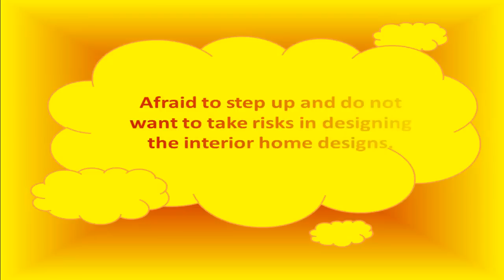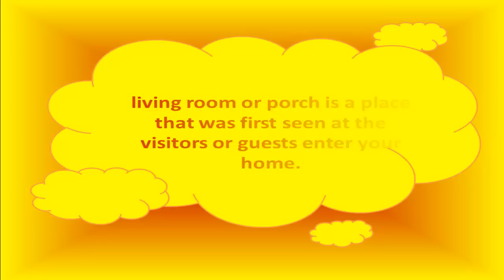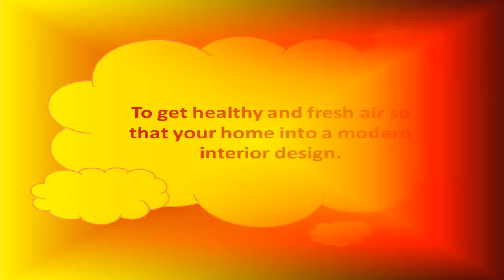Interior Home Design & Interior Home Design Ideas | Interior Home Design Tips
Giving The Future With Interior Home Design For You And Family

Interior Home Design can make people to decide the direction and better conditions. Allowing you to be more creative and try to give you the best place for you and your family and friends. Make you become an extraordinary in determining the way of life and apply them in home interior design
But there are some things that they do not want to do. fear is about ...

Afraid to step up and do not want to take risks in designing the interior home designs. Fear because they do not want to be better and happy for his family. Redesign to be better such as changing the color of the walls with fresh paint as orange, pink or blue is the color of good if elected because of what happened in your home will be your future. give and choose the wall color to paint your walls should match the personality of the house which describes the harmony and warmth of the family.

Fear of high prices. Price becomes a major problem in designing your home. Your creativity is in need when choosing furniture interior design and do a search and research of various things such as internet online shops, magazine interior design for inspiration and ideas for interior home design desired. Beautiful and comfortable in designing interiors design does not have to be expensive but have good quality, especially in terms of choosing cheap living room furniture.

living room or porch is a place that was first seen at the visitors or guests enter your home. neatness and beauty will become more meaningful because it will illustrate the personality of your family. Color selection should be the establishment of a perfect and when choosing a furniture store because what happens in your home will have a major impact on your family and do not be afraid to work in interior home design.

Add imagination to your room and adjust furniture interior home design and note the size of the room to fit the interior furniture accessories. Giving to the living room wall shelf as an accessory in addition to the room wall shelves can also put a lot of special moments such as family vacation photos and pictures of friends and toys or decorations that colored-colored glasses or other trimmings will be about providing your room more beautiful and functional.

Do not leave your room becomes dark and dim lighting is the most important factors in this regard. Chandelier into the selection and choose energy-efficient electric energy but there are other solutions that add a mirror to reflect light so as not too many lights are needed and the addition of mirrored walls so the room will be a great look.

Beautiful butterflies and flowers that have many colors in home design garden is a means to make your home more beautiful and comfortable look. Adding furniture home gardens from materials such as benches and tables wood furniture park pleasure because it gives the impression you could get together and communicate with many people at night to enjoy the beautiful stars and moon at night so that was a party at any time without the need rent a place or building and in morning to get healthy and fresh air so that your home into a modern interior design.